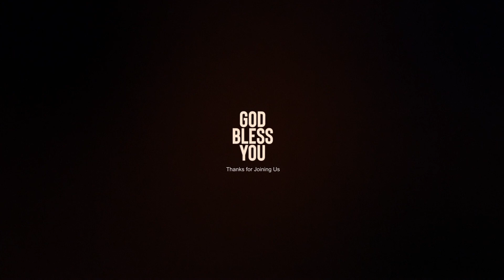Promise Service | Month of February 2021